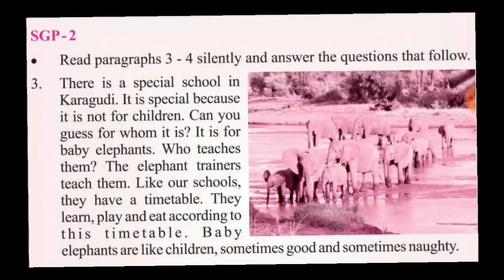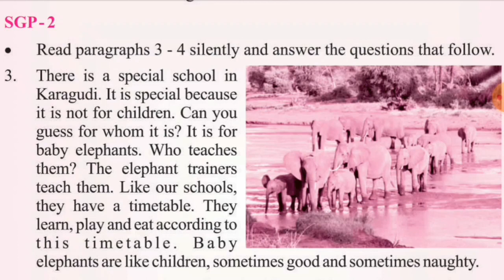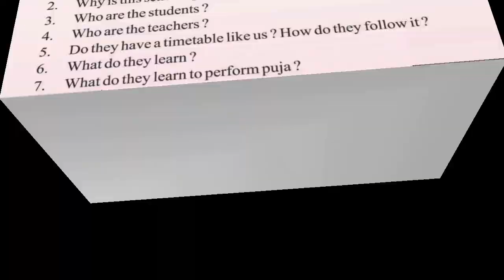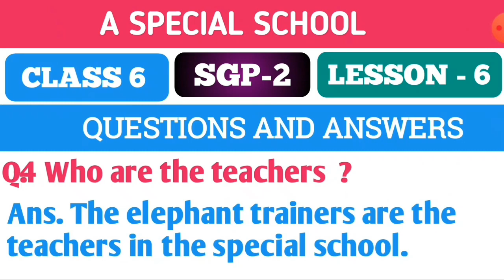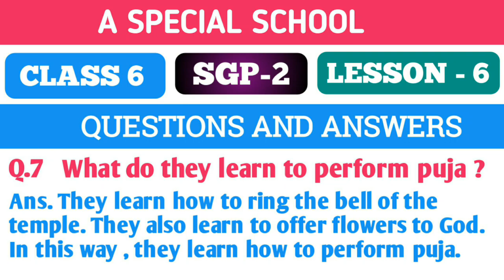A Special School explanation in odia || Class 6 English|| Sgp-2 || Part 2 || lesson 6 || Q. & ANS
A Special School explanation in odia || Class 6 English || Part 2 || lesson 6 || Q. & ANS